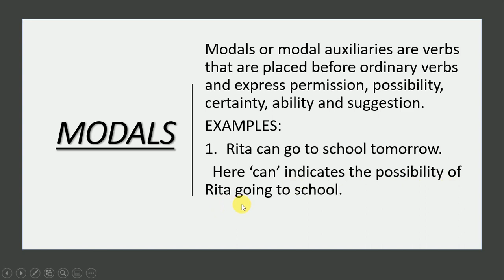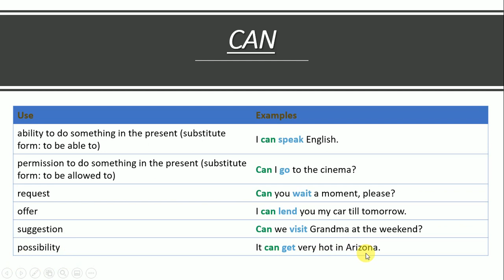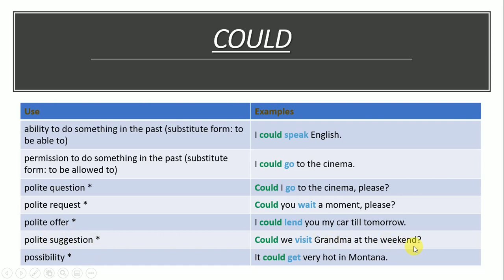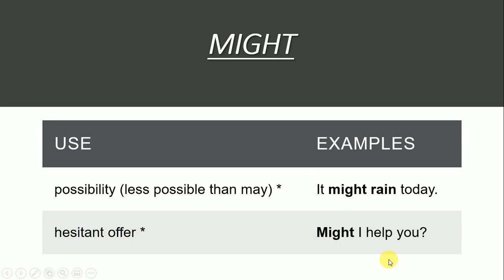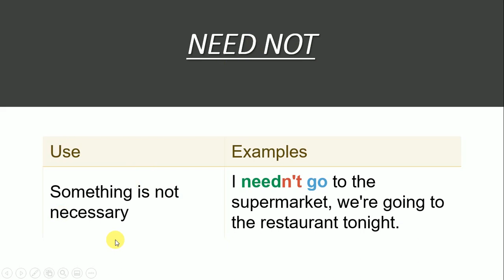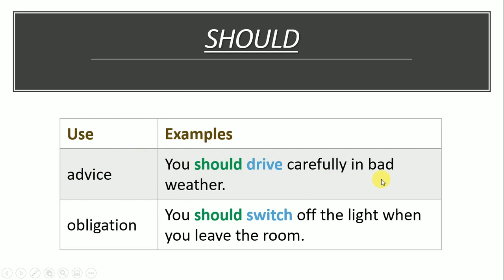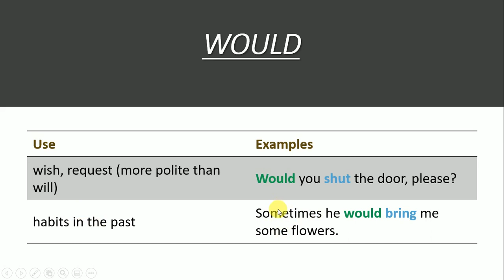Learn MODALS | Uses of Modals | English Grammar | English Grammar Lessons | Classic Education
Hey everyone,
In this video, we are going to learn about modals and uses of modals. While speaking English we have to learn so many concepts and one of them is modals. A lot of students think that modals are difficult because they never been taught in right way.

You gonna kill your fear and earn good marks in your exams, it's our promise.

THANKS